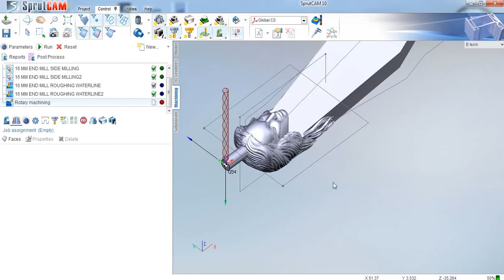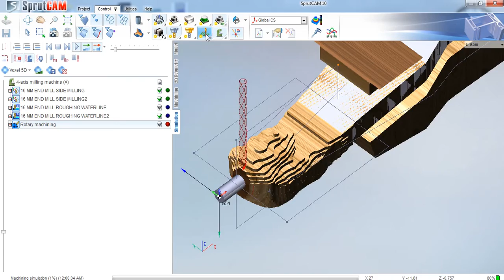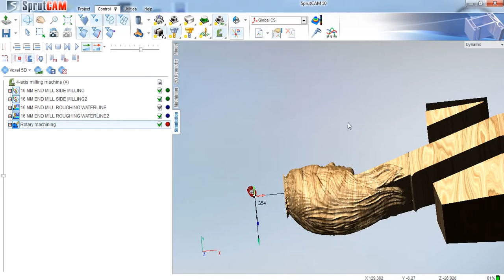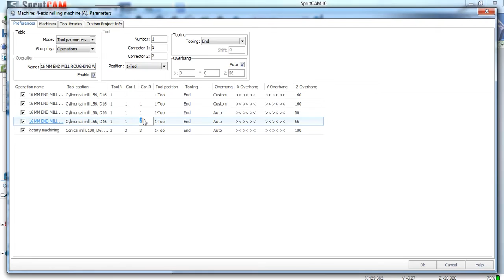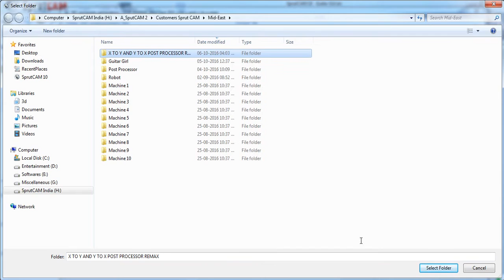SPRUTCAM 4TH AXIS GUITAR VIDEO 3